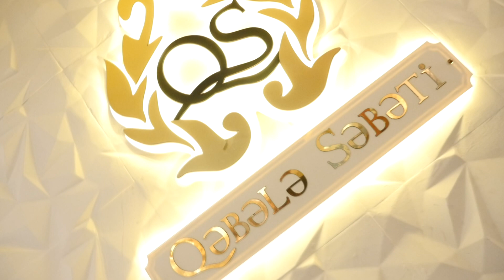Suraya ad gunun mubareki